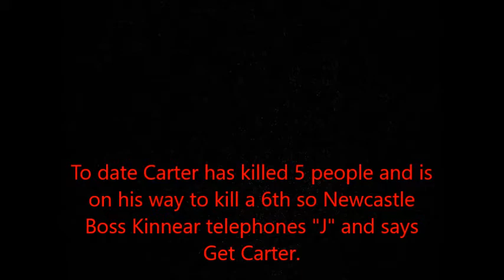Get Carter - Newcastle - Who Killed Jack Carter?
Get Carter - Newcastle - Who Killed Jack Carter? Pub Locations